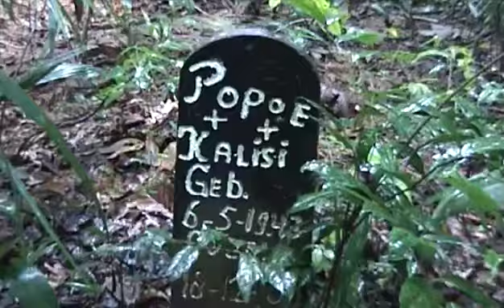Josling popoe clip Atjali